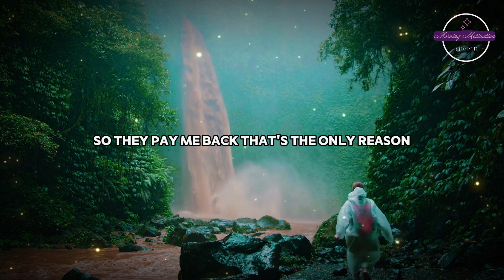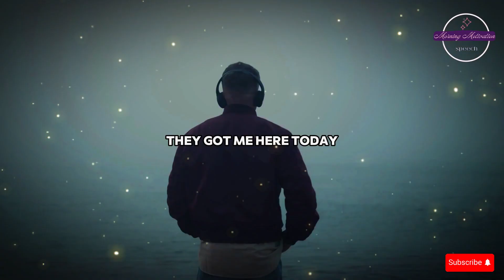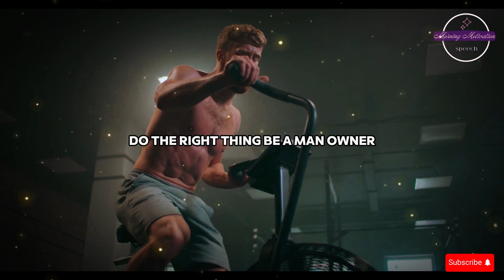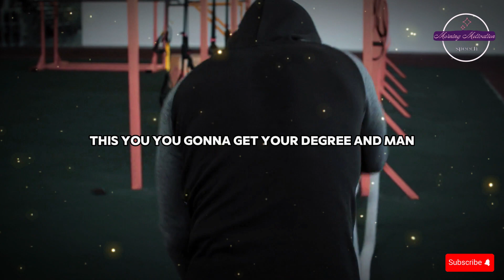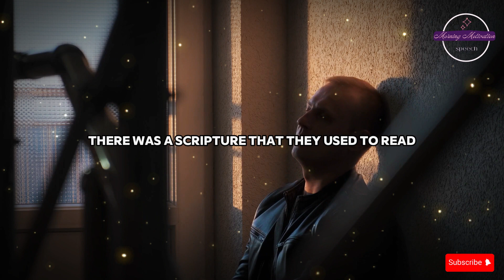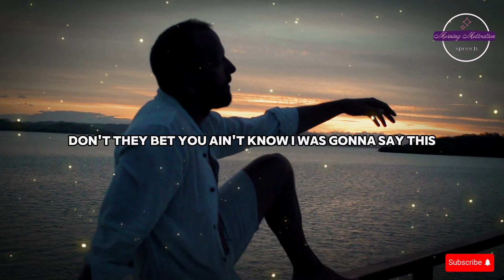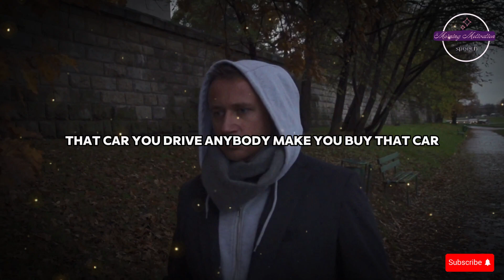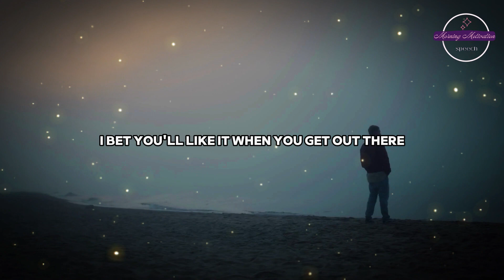God Allows Adversity in Your Life(Steve Harvey, Joel Osteen, Jim Rohn, Les Brown)Powerful Motivation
Speakers: Steve Harvey, lesbrown, Jim Rohn, Eric Thomas, Jocko Willink